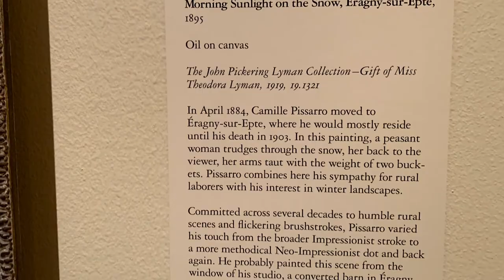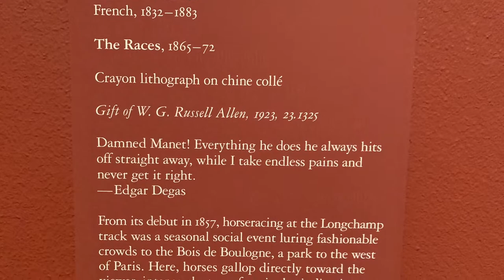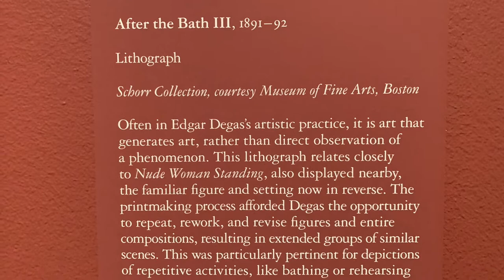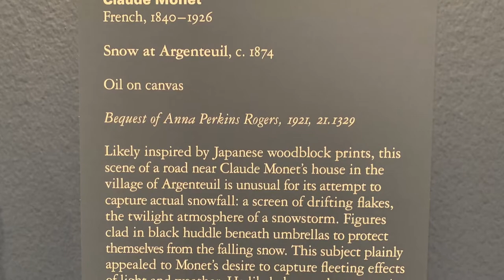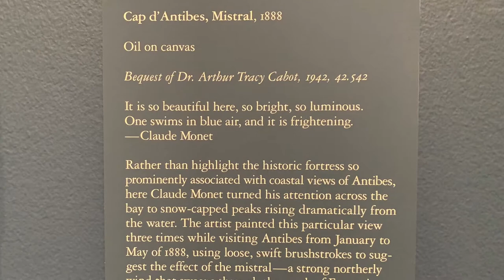The Museum of Fine Arts Houston Nov2021 exhibitions part12 European art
Artists in this episode:
Paul Signac
Camille Pissarro
Edouard Manet
Edgar Degas
Mary Stevenson Cassatt
Claude Monet

Vimeo @917FineArtsCorp